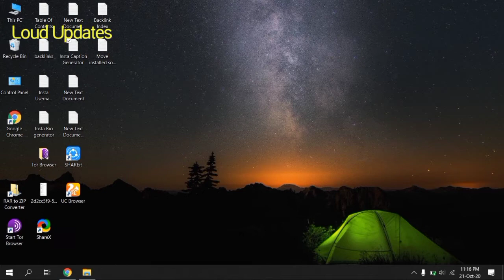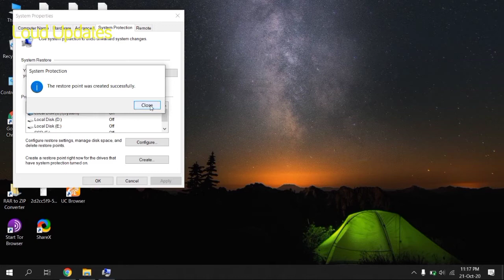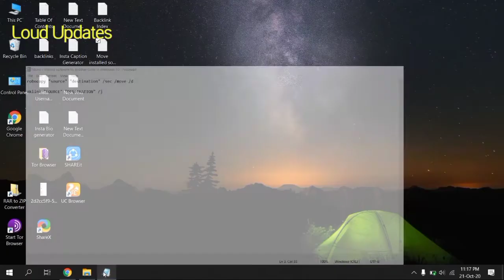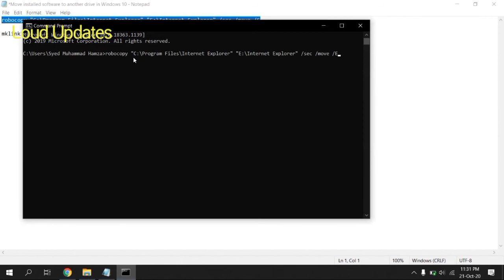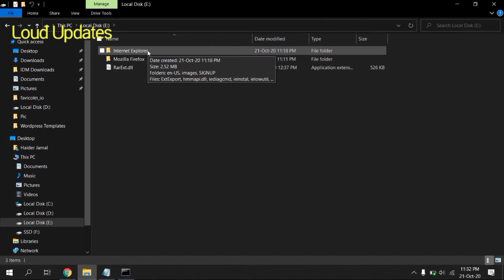How to Move Install Programs to Another Drive Windows 10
Today in this video tutorial i will guide you on How to Move Install Programs to Another Drive Windows 10 so watch the complete video to understand how to transfer data from one harddrive to another windows 10.

Commands:
1: robocopy "source" "destination" /sec /move /e
2: mklink "SOURCE" "DESTINATION" /j